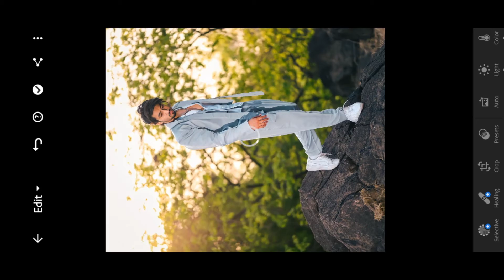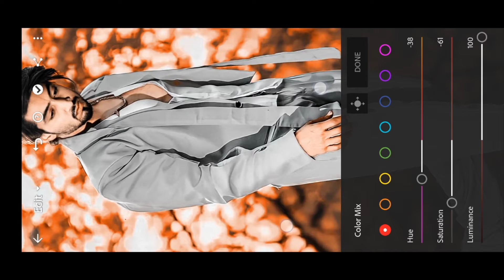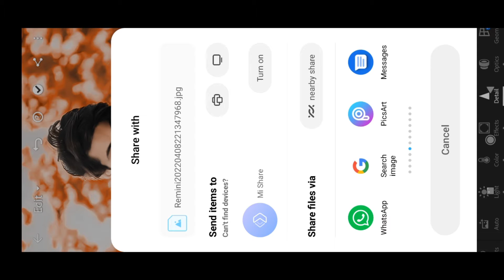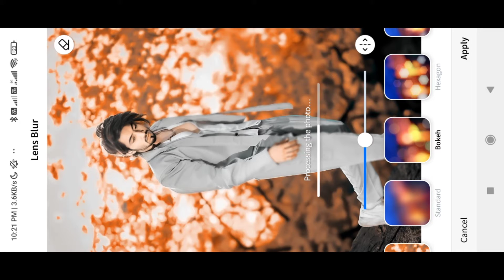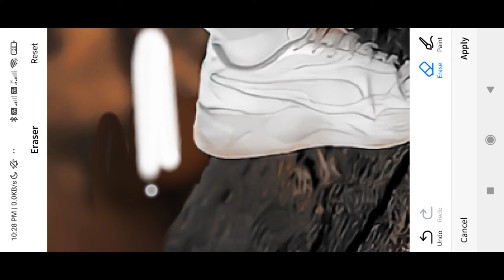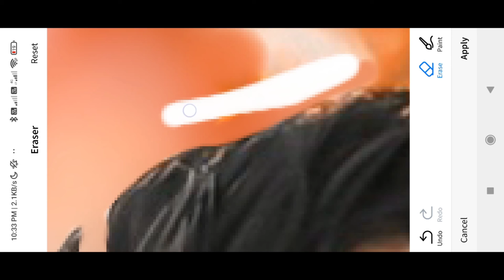Mr. faisu Lightroom Premium Presets Lightroom Mobile Editing Zafar